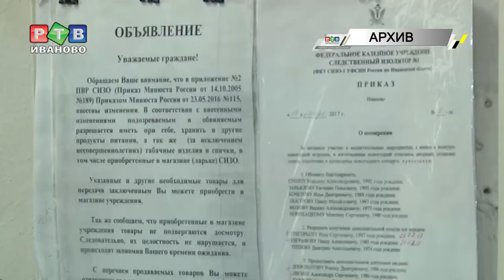Хвостатая смена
Двух розыскных собак в УФСИНе списали на пенсию, и на их место купили щенков немецкой овчарки. Как обучают хвостатых сотрудников — в нашем репортаже.